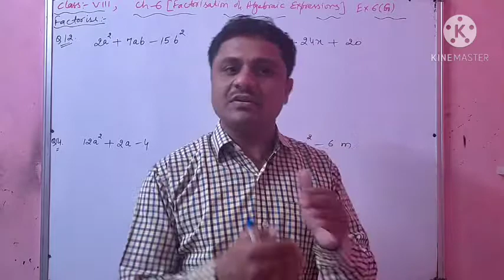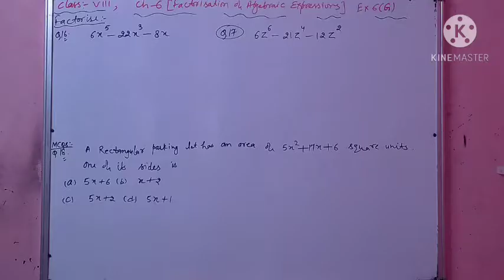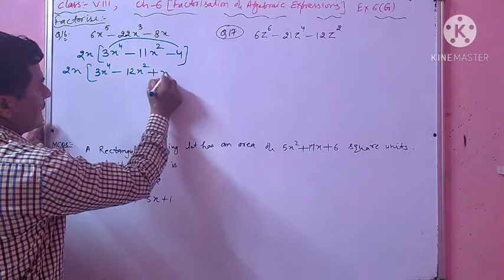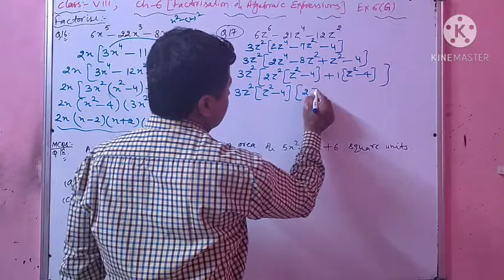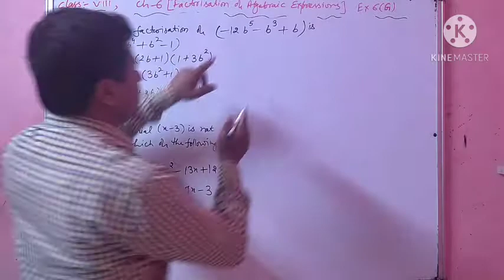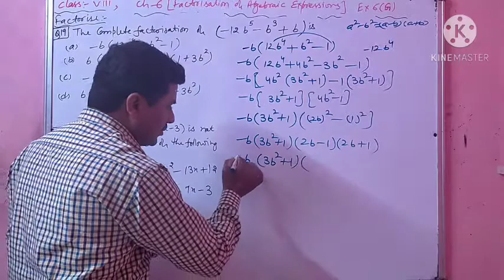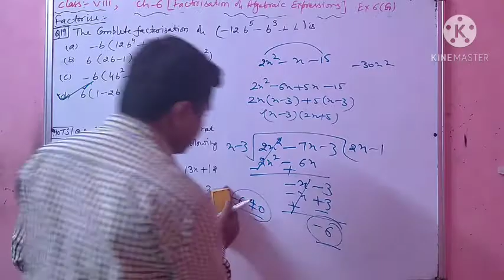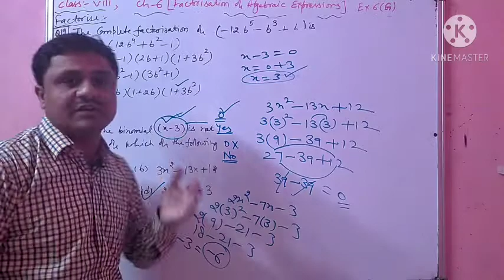8th||Ex-6(G)||Q.N.12th to last 20th